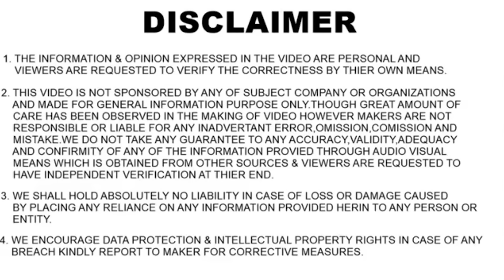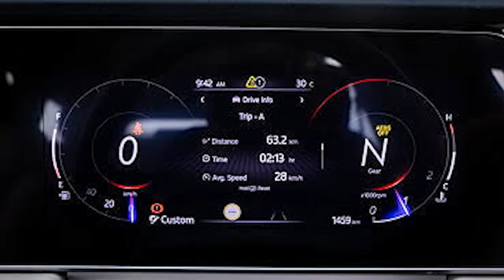Mahindra Thar 5 Door Latest Update | Thar 5 Door Ka New Design Kaisa Laga | Launch Date Change ?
Pic Credit: Autocarindia.com / Rushlane.com / The Car Show / Motor Octane